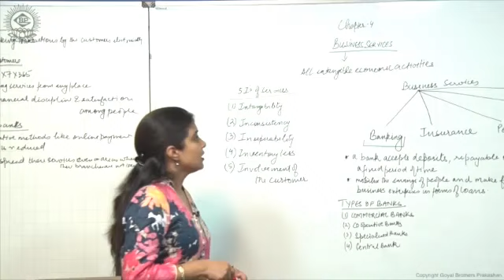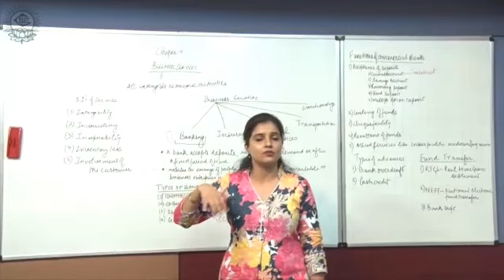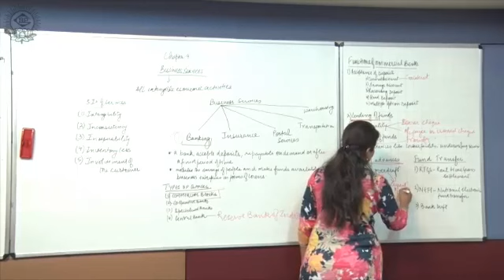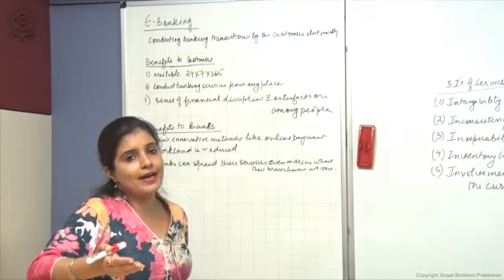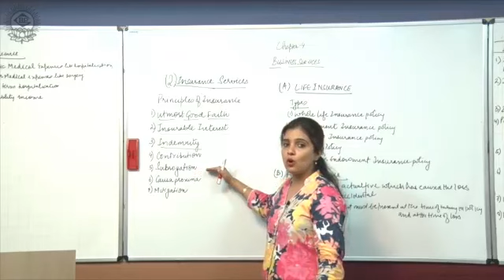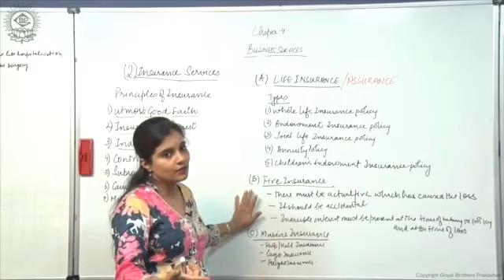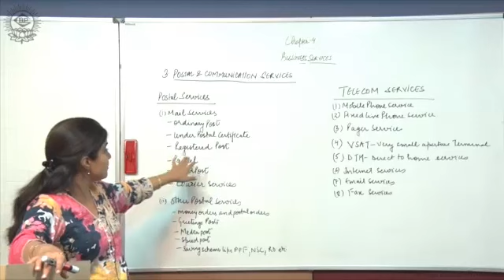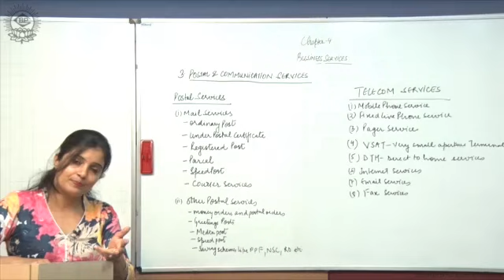4 2 Types of Services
For the first time in INDIA, textbook in Economics, Accountancy & Business Studies with FREE Video Lectures by Eminent Authors/Subject Expert.